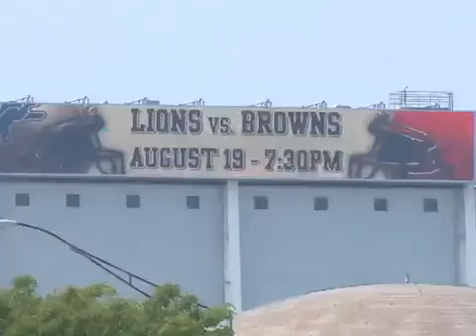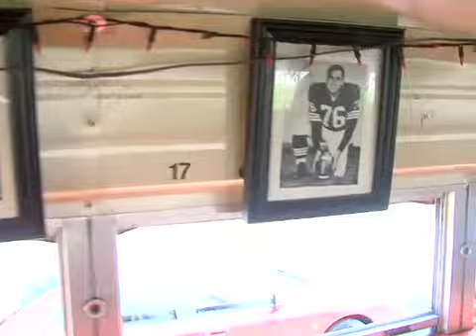Browns Tailgaters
Browns fans are ready to party with the Browns as tailgaters gather at the muny lot.